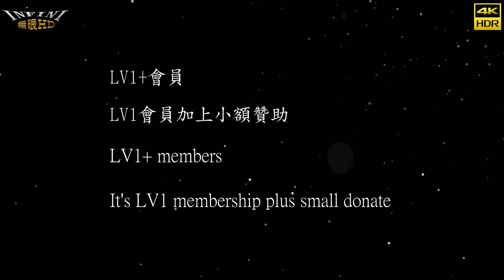【無限HD】2023 高雄啤酒音樂節 台啤熱舞 2(m4K 60p)